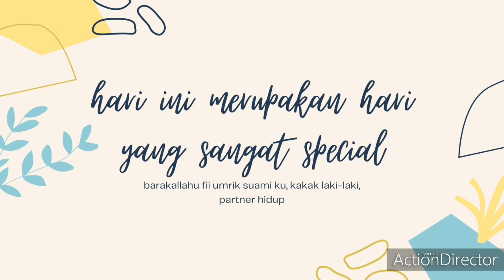BARAKALLAHU FII UMRIK SAYANG KOHHH ❤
Dear Pak Suami
tahun ini kita memulai bahtera rumah tangga. pahit, manis, asem, sudah kita alami tapi jam terbang kita masih sedikit semoga kita tetap bisa mengarungi drama rumah tangga dengan sakinnah mawaddah warrahmah aamiin

Dear Pak Suami
tahun ini banyak sekali ujian kita, dan ada juga keberkahan yang kita terima dua-duanya merupakan kenikmatan yang kita terima dari ALLAH SWT. tetap bersyukur atas apa yang kita terima dan tetap tawakal serta istiqomah sayang

Dear Pak Suami
barakallahu fii umrik. doa terbaik ku sebagai istri untuk suami tercinta. LOVE YOU